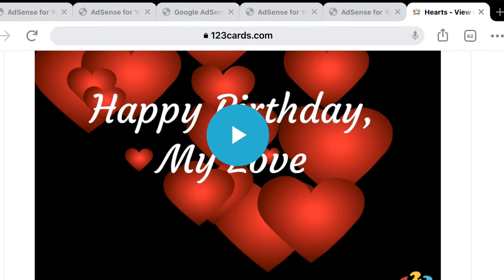V 301 My 61st Birthday # Happy Birthday To Me vid #